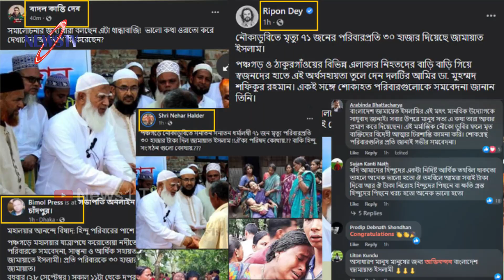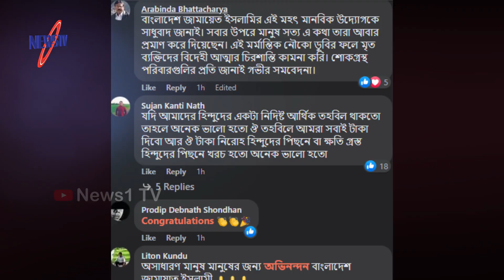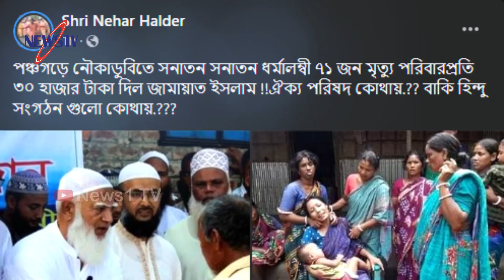জামায়াত হিন্দুদের প্রশংসায় ভাসছে, নি*হতদের পরিবারকে সহায়তায় দলের আমবর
আমাদের চ্যানেলের কোন ভিডিও ফেসবুকে আপলোড দিলে নিয়ম অনুসারে ব্যবস্থা নেয়া হবে ।

নিউজ টিভির প্রচারিত ভিডিও গুলো দেশের স্বনামধন্য অনলাইন নিউজ পোর্টাল , ফেইসবুক , টুইটার , গুগল , উইকিপিডিয়া  ও অন্যান্য অনলাইন সোর্স থেকে নেওয়া , আমরা সর্বচ্চো চেষ্টা করি সঠিক সংবাদ আপানদের কাছে পৌঁছে দিতে এবং সব সংবাদের লিঙ্ক আমরা ভিডিও ডিস্ক্রিপশনে দিয়ে দেই । তাই এসব নিউজের সাথে সরাসরি নিউজ টিভির কোন সংশ্লিষটতা নেই। তারপর ও কোন সংবাদের সত্যতা নিয়ে আপনাদের কোন প্রশ্ন থাকলে কমেন্ট সেকশনে জানান। আমরা যথাসাধ্য চেষ্টা করব উত্তর দিতে।

Other news: